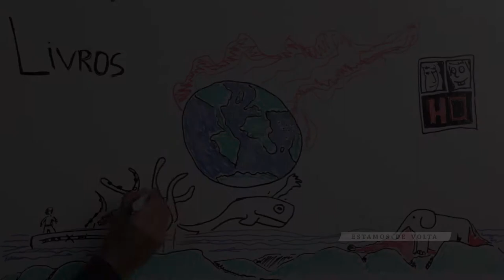Universo da Leitura - Programa Piloto - Bloco 03